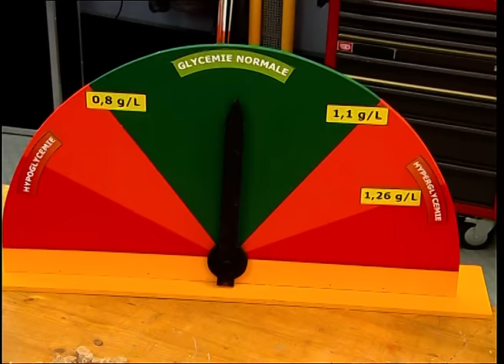Qu'est-ce que le diabète de type 2 ? - C'est Pas Sorcier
Qu'est-ce que le diabète de type 2 ? Jamy vous explique !